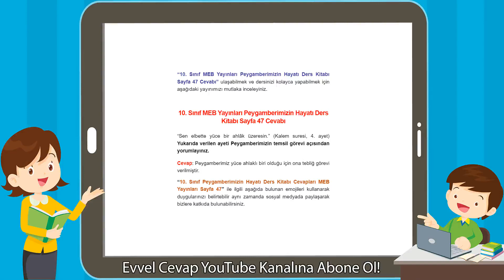10. Sınıf Meb Yayınları Peygamberimizin Hayatı Ders Kitabı Sayfa 47 Cevabı